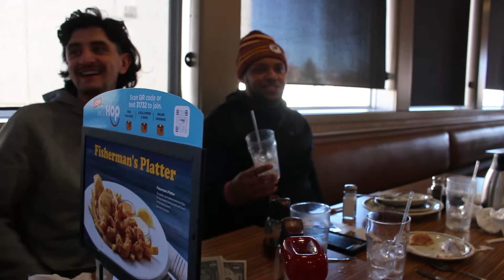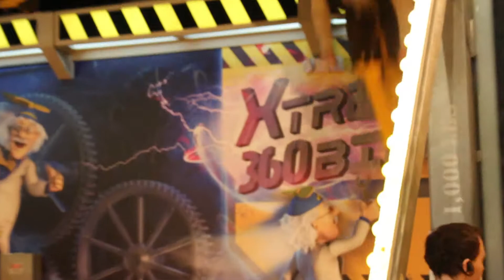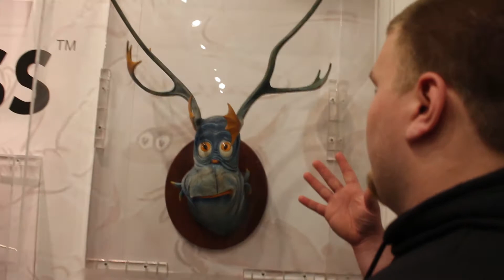Just guys being dudes (VLOG #4)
My name is Luke (a.k.a Loukey) and I make videos three times a week! I do a lot of reactions, but I have several game ideas and skits that I am shooting in the near future! Comments for video ideas and critiques are also appreciated!